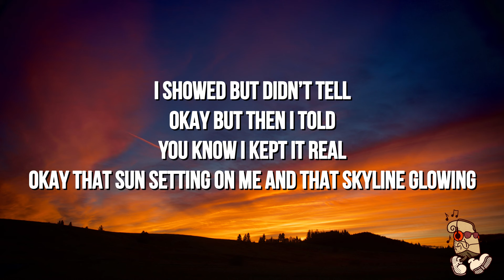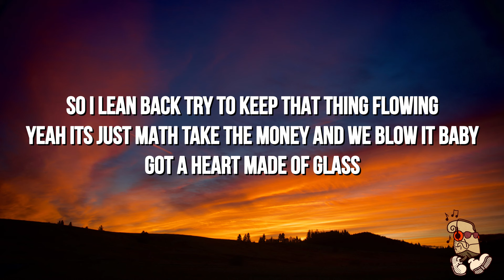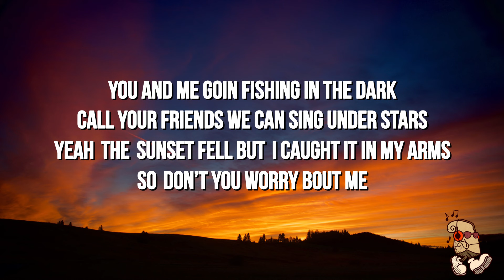Ollie & Nic D - Don't Worry Bout Me (Lyrics)